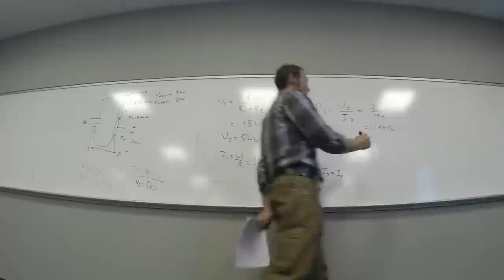Update 2019 - FREE TEXTBOOKS!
Check out the latest news and developments at the bigbadtech channel.